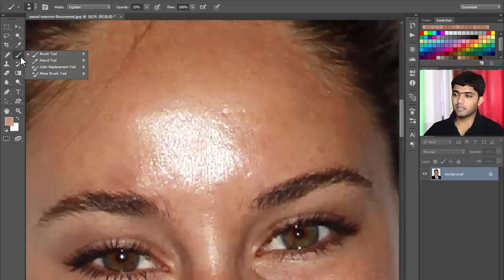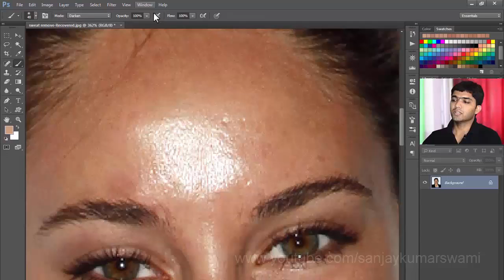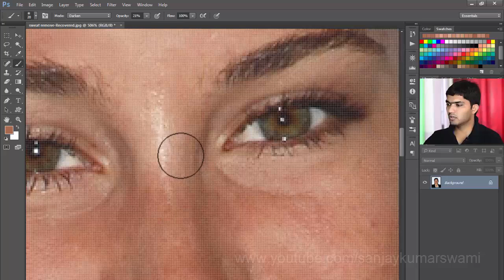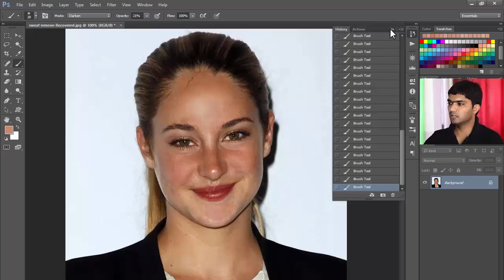How to Remove Oil/sweat from face in Adobe Photoshop [in HINDI]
get rid of oil on face in adobe Photoshop. Hindi Tutorial. In this video you see how to remove oil using brush tool in Darken mode.

Please Comment your feedback about video in Comment box.